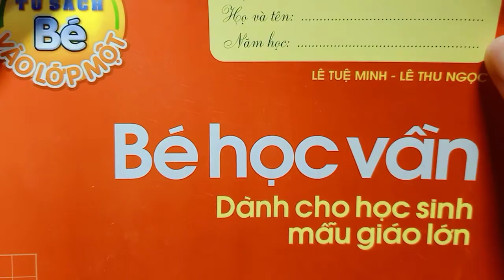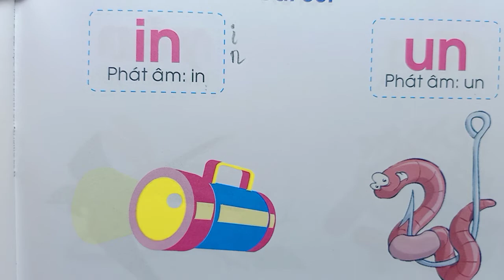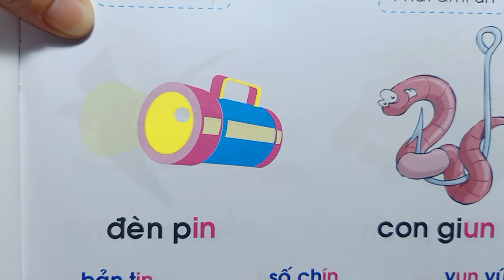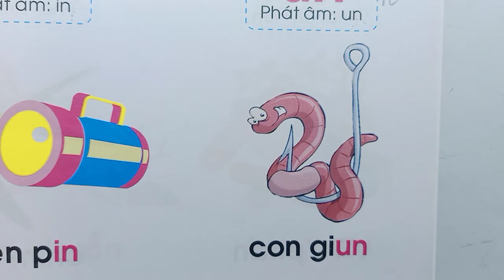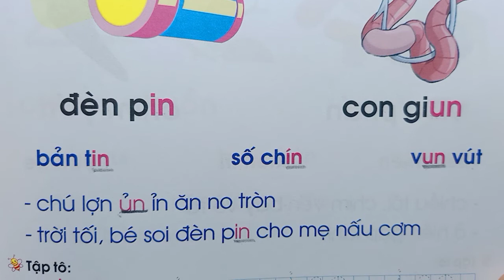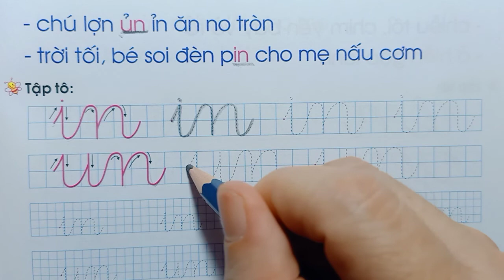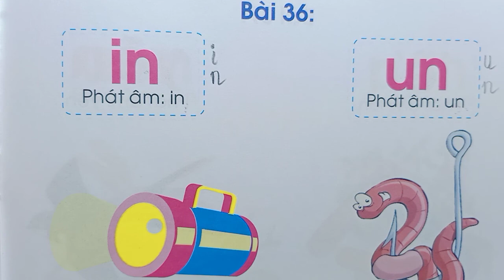BÉ HỌC VẦN VÀO LỚP 1 BÀI 36 PHÁT ÂM IN , ÂM UN - DẠY TIỂU HỌC